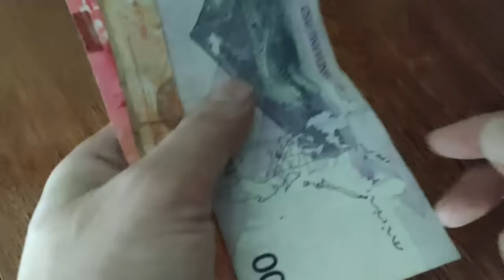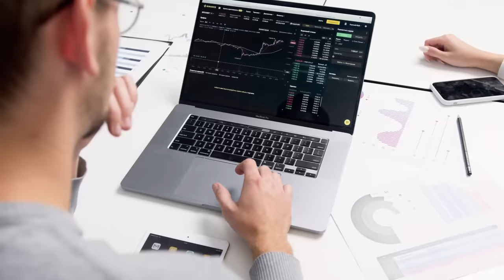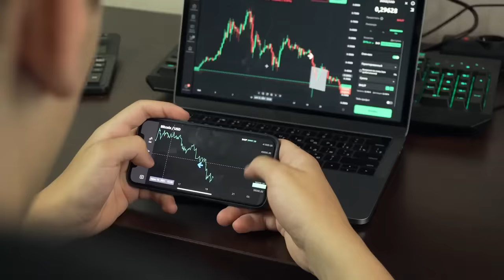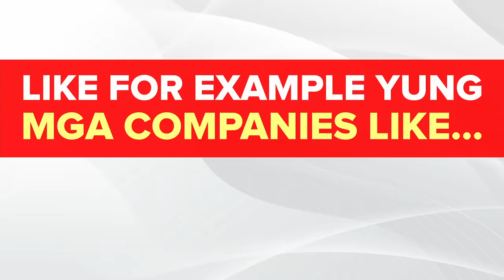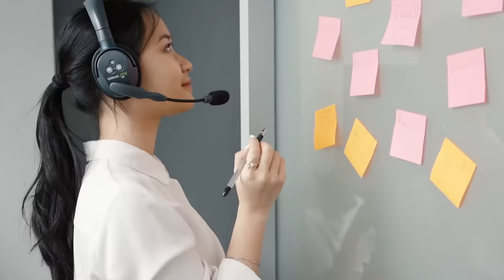P10,000 Na Puhunan, Saan Magandang Dalhin!? 10K Investment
Hindi madali ang 10k Investement at lalong hindi maganda kung hindi lalago ito, kaya naman sa video na ito pag-uusapan natin ang mga alternatives na pwede puntahan ng 10k mo. Sa video na ito , maririnig natin ang mga testimony ng mga taong kaparehas mo na naghahanap ng sagot at yung ibang porsiyento ng 10k ay inilaan sa pag-aaral sa negosyong gusto nilang pasukin.

Ipagpatuloy ang iyong pag-unlad at pagiging susunod na mayaman sa inyong pamilya.

10k Investment Chinkee Tan paano gawing negosyo.